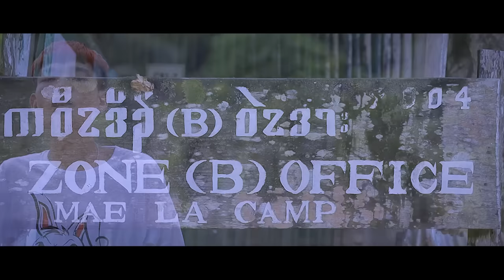ONE Z_REAL FRIENDS BY SAW 5K FT TIGER MJZ (OFFICIAL MV)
*Real friends
Artist- Saw 5k x MJZ ft One Zzz
Studio x mix -(Classic studio)
Producer- Joker beatz
Cameraman & Editor - Happy Poe

Thx y'all 🤘